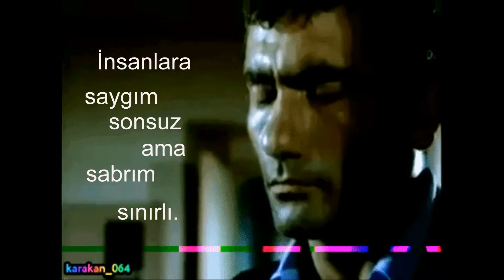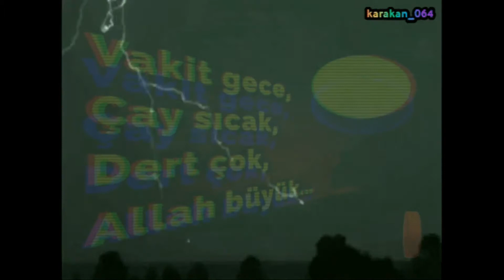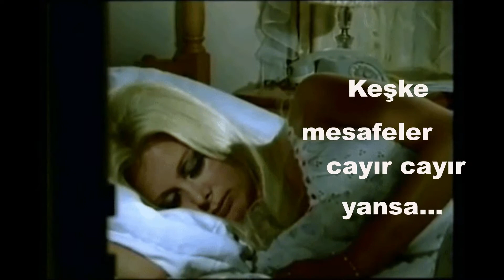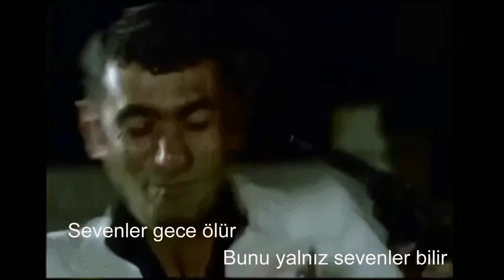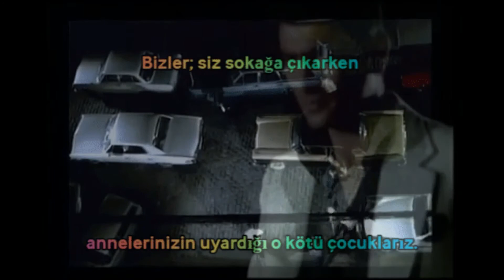Ahmet K Sensiz Yaşıyorum Sanma